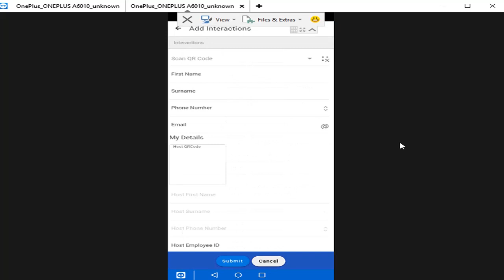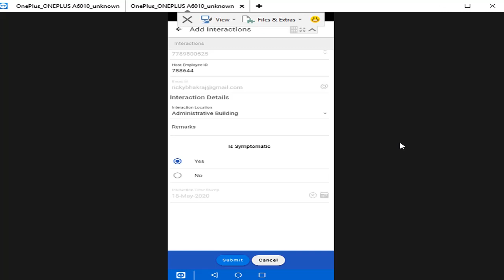Contact Tracing | Workplace Safety Apps | Quixy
This app is used by individuals within the organization’s facilities to scan each other’s QR codes any time two or more individuals congregate. Optionally any common areas like cafeteria and meeting rooms may also be assigned a QR code that can be mandated to be scanned by those accessing such facilities.

In case any individual is tested positive for COVID-19, all other individuals who interacted with that person are notified immediately.

Records interactions between personnel through QR code scanning
Ability to record any remarks about suspicion when recording any interaction
Access to past interactions